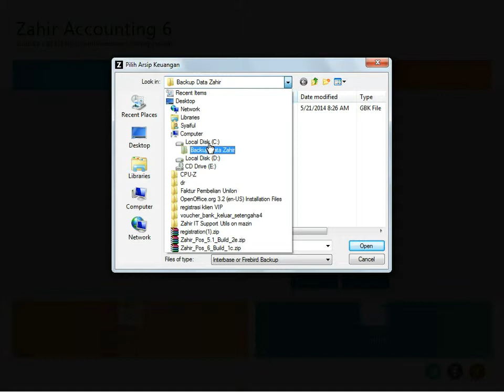Software Akuntansi Zahir Accounting 6 - Membuka File Backup